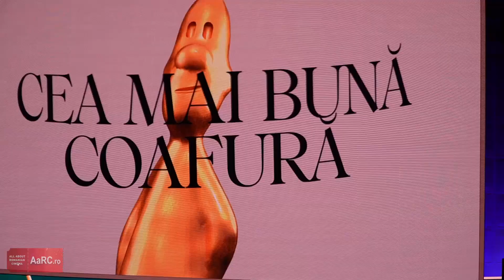Irina Ianciuș, Marie-Pierre Hattabi - cel mai bun machiaj - cea mai bună coafură @Premiile Gopo 2023